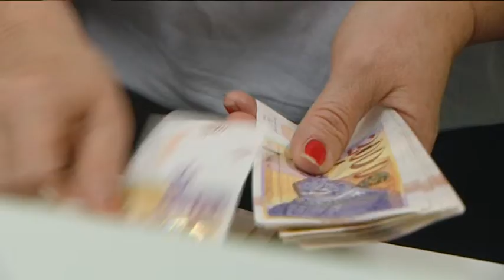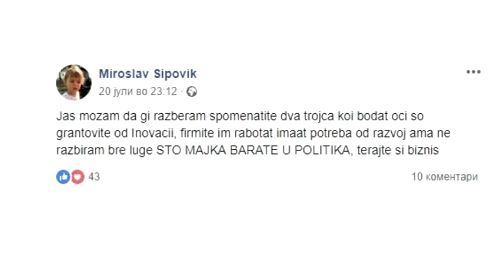Заев нема да бара оставки од Анѓушев и Локвенец